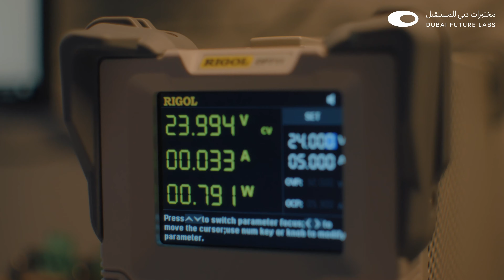Dubai Future Labs | Ahmad AlAttar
البحث والتطوير في مختبرات دبي_للمستقبل، مع الباحث أحمد العطار.
Conversations from the Dubai Future Labs with Research Fellow, Ahmad AlAttar.